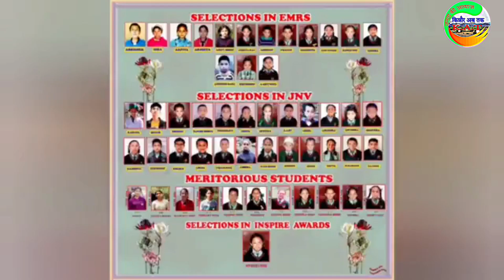सोशियल मीडिया से आप भी कमाये पैसें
हर शनिवार शाम 7:30 PM पर